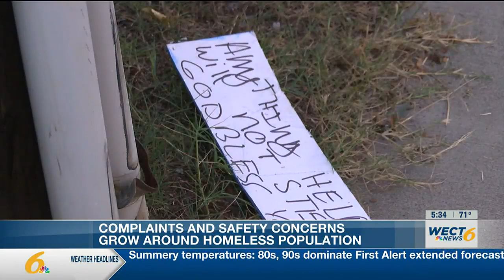Complaints and safety concerns grow around homeless community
Complaints of panhandling, solicitation and general safety have led to several calls to the city.